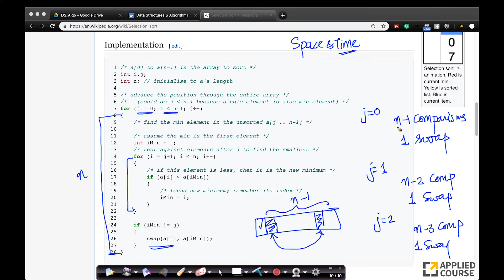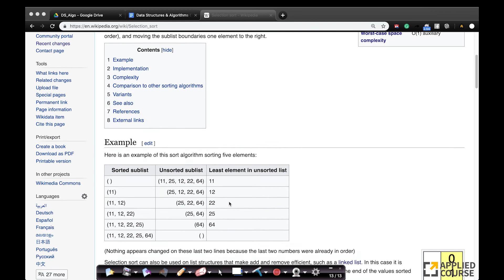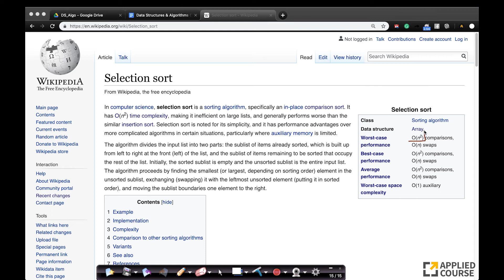Space and time complexity | Selection Sort | Appliedcourse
Chapter Name: Selection sort